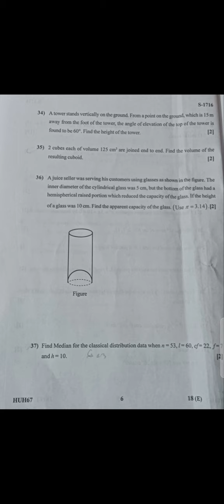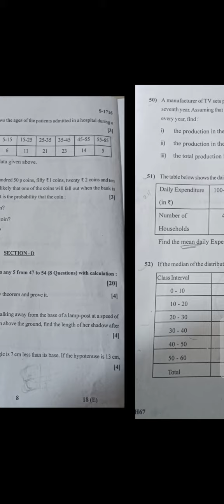class 10 subject maths board exam paper GSEB board March 2024 English medium